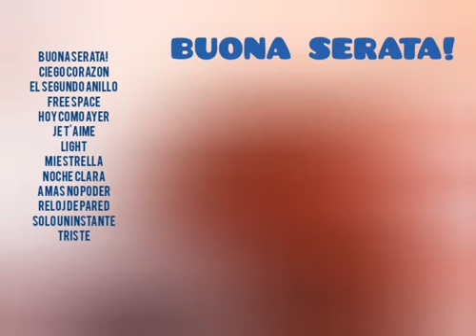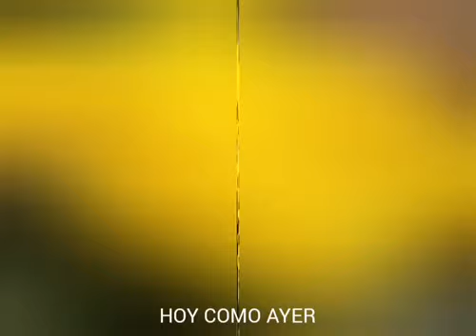BUONA SERATA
Productor.
TUTZE MUSICA.